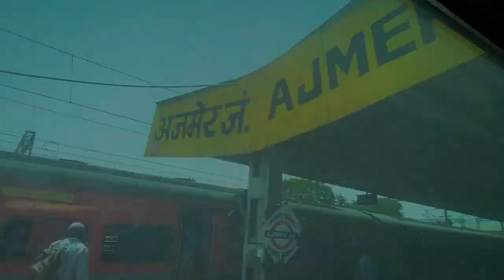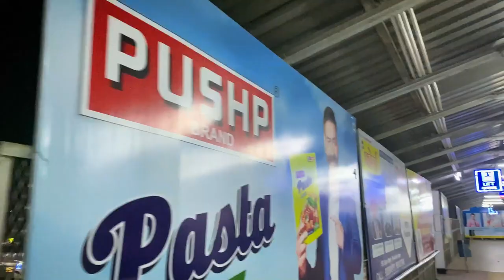Visit to Ajmer Sharif Dargah | Rajasthan | Sajju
Join me on an incredible journey as I explore the serene beauty and spiritual aura of Ajmer Sharif Dargah in my latest vlog. Witness the rich history and experience the divine atmosphere of this renowned Sufi shrine. Don't miss this captivating adventure!

Introducing SAJJU ALI's YouTube channel! Here you can witness the incredible acting skills of Sajjad Ali, aka "SAJJU," as he takes on various roles and brings characters to life on screen. Join SAJJU on his artistic journey as he shares his passion for acting and entertains his audience with his captivating performances.

Artist Managed by - 𝗥𝗮𝗶𝘀𝗲 𝗕𝗲𝗮𝘁